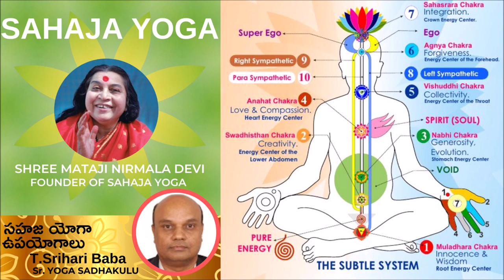SahajaYoga - సహజ యోగా విధానం - ఉపయోగాలు - T Srihari Baba - Sr. Yoga Sadhakulu